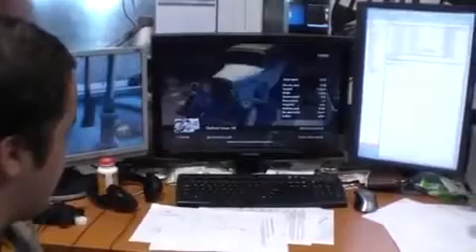Mafia II - Gameplay Footage by themafia2game